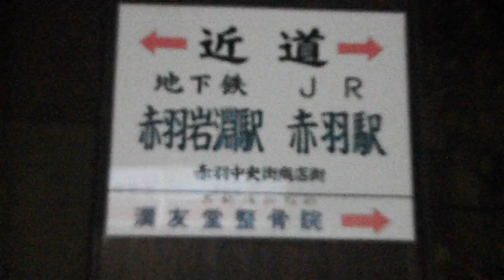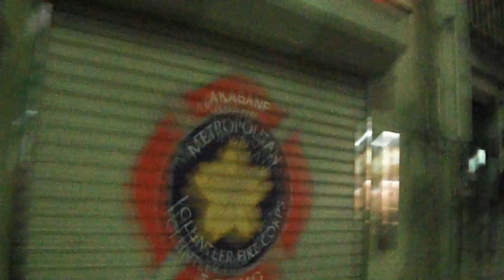DSCF0878赤羽駅近くの繁華街20150625